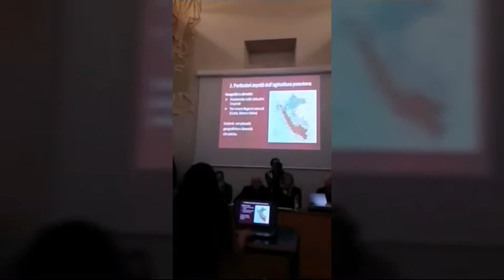Laurea Mariana Quiñones